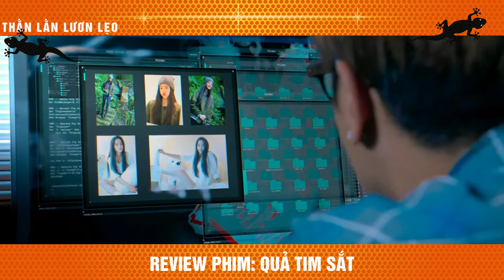Review Phim Siêu Hay Một Bộ Phim Hại Não, Ai Xem 1 Lần Hiểu Luôn Thì IQ Cao Ngất Thành Long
HƯỚNG DẪN RÚT TIỀN APP TRỒNG CÂY KIẾM TIỀN

Đăng ký THẺ NGÂN HÀNG MBBank để có ngay 300.000VND
HƯỚNG DẪN ĐĂNG KÝ VÍ TRUEMONEY 😍
+ tìm trên kho ứng dụng "truemoney''
+ làm theo yêu cầu của app
BÁN HÀNG ONLINE KHÔNG MẤT VỐN UY TÍN VÀ HỢP PHÁP SELLY 😍
Tải app và nhập mã k1muqzm để nhận ngay 20.000đ

KÈO ĐẦU TƯ UY TÍN NHẤT VIỆT NAM CHỈ TỪ 50K

HƯỚNG DẪN ĐĂNG KÝ VÍ T-NEX NHẬN 20K [NẠP THẺ ĐIỆN THOẠI LUÔN]😍
Đăng ký ZaloPay tặng thưởng 1 TRIỆU